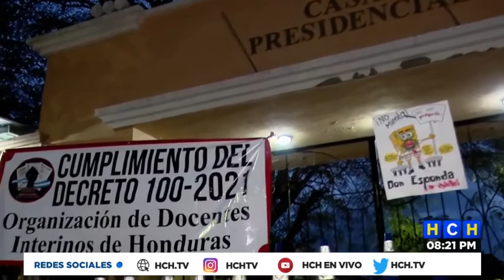Maestros interinos se manifiestan en las afueras de Casa Presidencial